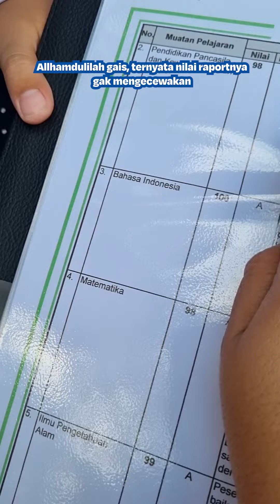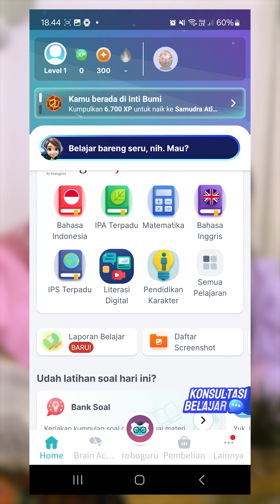SPIL RAPORT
Spill raport gais!!!

Kalian udah pada di bagi raport kan? Gimana hasilnya?? Kalo kalian masih ngerasa belum memuaskan cobain deh Bimbel di Brain Academy Center by Ruangguru. Bimbel disini tuh bikin kita jadi suka dan cinta sama belajar gais! Soalnya pake metode: Learn It, Love It, Live It! Terus 85% siswa  Brain Academy Center nilainya pada naik loh gais! Jadi makin pede deh menghadapi pelajaran di sekolah. Eh kita juga dapet akses gratis ke Ruang Belajar loh gais! Jadi makin seru!! Ruang belajar adalah Super App SuperApp Ruangguru yang memuat ratusan ribu video materi belajar sesuai kurikulum.

 Ruangguru udah 10 tahun menemani kita untuk belajar dan meraih cita-cita jadi gak usah diraguin lagi gais, yuk konsultasi gratis di ig/tiktoknya @ruangguru atau @brainacademy.id buat tau seputar program Brain Academy Center nya!